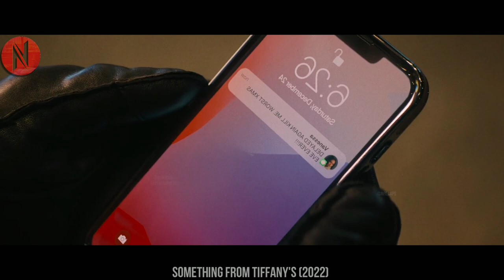Girls Life Changes Forever After Receiving The Long Lost Ring By Mistake...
Girls Life Changes Upside Down After Receiving The Long Lost Ring...